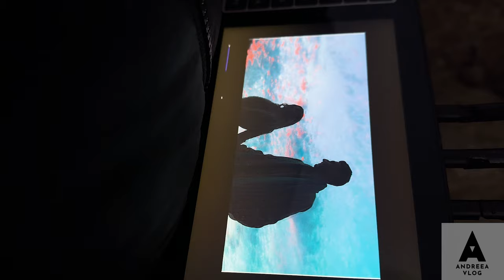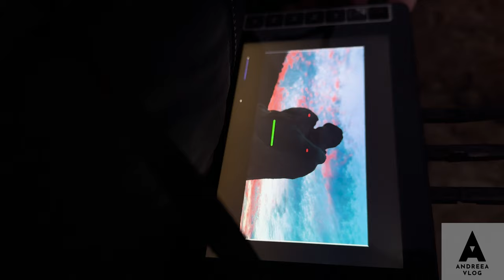ANDREEA BALAN (271) - PRIMUL VIDEOCLIP CU VICTOR